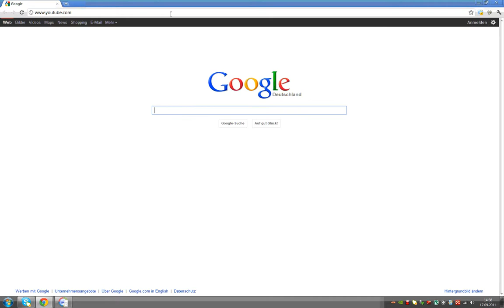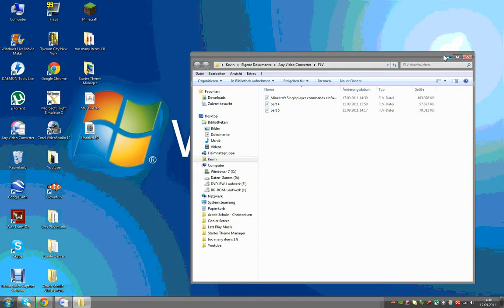Kostenlos Musik downloaden [HD TUTORIAL]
In diesem Video zeige ich euch wie ihr euch gratis Musik downloaden könnt. Geht als erstes auf diesen Link und macht das selbe wie ich im Video.